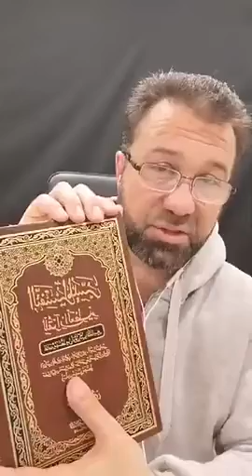لا تكونوا من هؤلاء الظرفاء أو من ضعاف النفوس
حاولوا أن لا تكونوا من هؤلاء الظرفاء أو من ضعاف النفوس
الدكتور أمجد قورشه